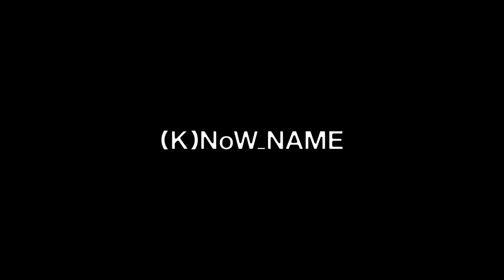TVアニメ『Fairy gone フェアリーゴーン』第10話挿入歌「Dandelion」(K)NoW_NAME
(K)NoW_NAMEが手掛けるTVアニメ『Fairy gone フェアリーゴーン』第10話挿入歌「Dandelion」。
TVアニメ『Fairy gone フェアリーゴーン』は好評放送中！

‹(K)NoW_NAME›
【Vocalists】
Ayaka Tachibana
NIKIIE
AIJ

【Music Creators】
R・O・N
Makoto Miyazaki
Shuhei Mutsuki
Kohei by SIMONSAYZ
eNu
Genki Mizuno

【Illustrator】
so-bin

【Fairy gone作品情報】
これは、無秩序な戦後に抗い、それぞれの正義を求め戦う『妖精兵』たちの物語――。
オリジナルTVアニメ『Fairy gone フェアリーゴーン』4月7日より放送中！！

‹放送情報›
TOKYO MX：毎週日曜24:00～
MBS：毎週火曜26:30～
BS11：毎週日曜24:00～
AT-X：毎週日曜24:00～
※リピート放送：毎週（火）21:30／毎週（木）13:30／毎週（土）29:30

‹スタッフ›
原作：Five fairy scholars
監督：鈴木健一
シリーズ構成・脚本：十文字青
キャラクター原案・妖精原案：中田春彌
キャラクターデザイン：清水貴子
美術監督：東潤一
色彩設計：中野尚美
撮影監督：江間常高
3D監督: 宍戸光太郎・市川元成
編集：廣瀬清志
音響監督：明田川仁
音響効果：上野励

‹キャスト›
マーリヤ・ノエル:市ノ瀬加那
フリー・アンダーバー：前野智昭
ヴェロニカ・ソーン:福原綾香
ウルフラン・ロウ:細谷佳正
ほか

(K)NoW_NAME「KNOCK on the CORE」(TOHO animation RECORDS)

(K)NoW_NAME「Ash-like Snow」(TOHO animation RECORDS)